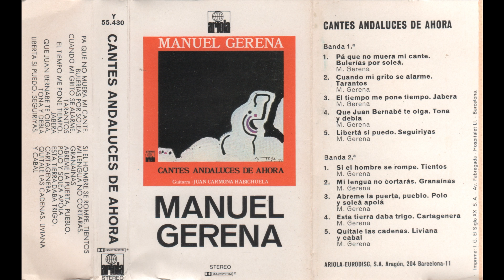Manuel Gerena Cantes Andaluces de Ahora Cassette 02 Cuando mi grito se alarme